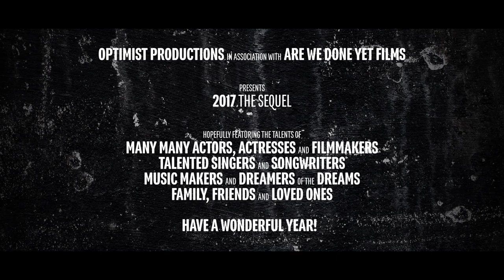Happy 2017!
Titles, VFX, soundeffects.